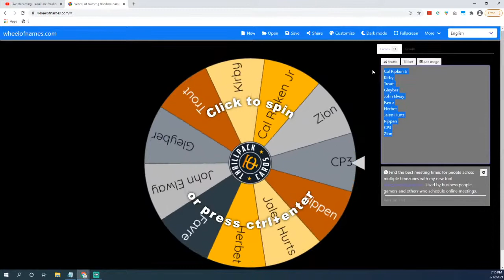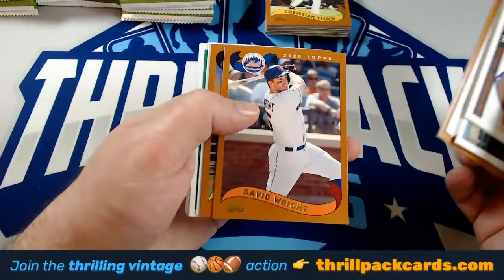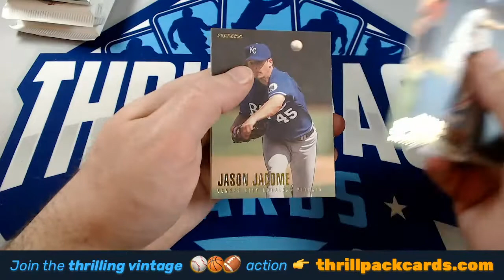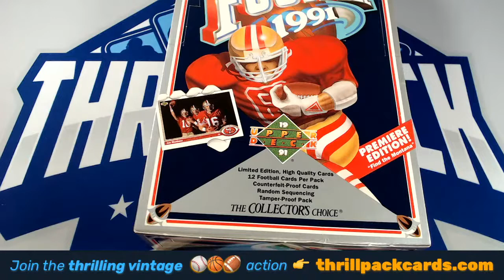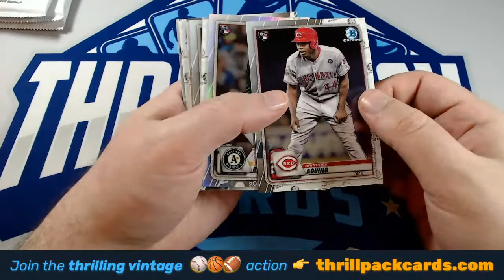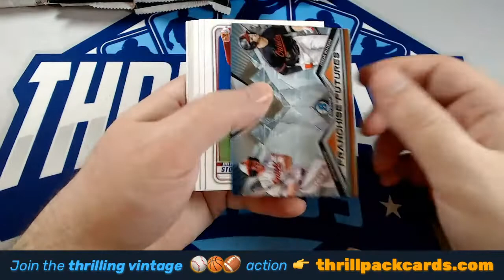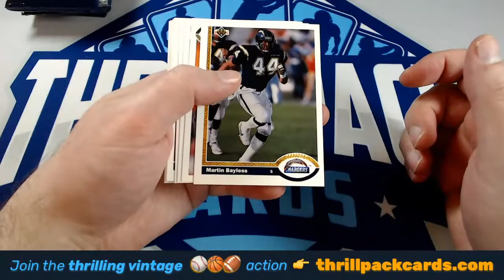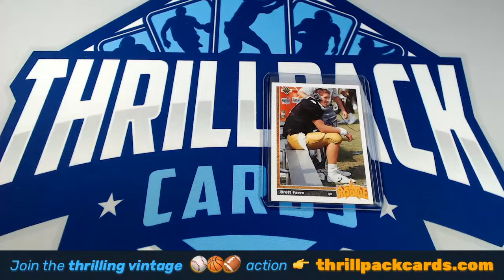LIVE Group Breaks! | Archives Baseball + More Filling Soon?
Time to relax and unwind with the Pack over some live group breaks!

Thrillpack is the perfect place to make sports card friends. You'll feel welcomed like family in a judgement-free environment where we all appreciate and learn about the hobby together! The Pack is one of the friendliest groups in the hobby!

Join us tonight for all the thrilling action:
⚾️ 2020 Archives Hobby #10
➕ Personals, and any other group breaks that fill tonight!

then hop back into the stream to rip with the Pack!

NO PURCHASE OR PAYMENT OF ANY KIND IS NECESSARY TO ENTER OR WIN.

ENTRANT'S PARTICIPATION IN AND ENTRY INTO THIS SWEEPSTAKES MUST BE IN COMPLIANCE WITH YOUTUBE’S COMMUNITY GUIDELINES, AS SPECIFIED IN ENTRIES WHICH DON’T COMPLY WITH YOUTUBE’S COMMUNITY GUIDELINES WILL BE DISQUALIFIED.

THIS SWEEPSTAKES IS IN NO WAY SPONSORED, ENDORSED, OR ADMINISTERED BY, OR ASSOCIATED WITH YOUTUBE. BY ENTERING THIS SWEEPSTAKES, ENTRANTS AGREE TO RELEASE YOUTUBE FROM ANY AND ALL LIABILITY RELATED TO THIS SWEEPSTAKES.

PRIVACY NOTICE: To see how Sponsor uses personal information obtained in connection with this Sweepstakes, please review our privacy policy (including the "Promotions and surveys" section) The information you provide will only be used as provided in Sponsor’s privacy policy. If you are selected as a winner, your information may also be included in a publicly available winner’s list.

Frequency
At any time during this live video stream ("Stream"), Sponsor may instantiate a giveaway instance ("Instance"). The specific method used to set the frequency of Instances is decided in the Stream at the sole discretion of Sponsor. An Instance may be started at an arbitrary time, or the Instance frequency may be tied to a naturally occurring and measurable event, both at the sole discretion of Sponsor. Possible methods for setting the frequency include but are not limited to a) a preset time interval (e.g. once per hour), b) pre-defined milestones of external events (eg. sporting events), set at the sole discretion of Sponsor, c) pre-defined milestones of events related to activity in the Stream and/or the Thrillpack Cards website ("Shop"), set at the sole discretion of Sponsor.

Entries
Entries shall be submitted using a method chosen at the sole discretion of Sponsor. Possible methods include but are not limited to a) selecting the list of all usernames currently in the Stream and b) selecting the list of all responses in the Stream chat to a question posed by Sponsor. The entry submission period ("Promotion Period") ends at the defined by specified by Sponsor in the Stream. For break giveaways, an entry can be submitted by leaving a comment on the break preview video or creating a free account ("joining the pack").

Number of Winners and Selection Method
The number of winner(s) determined in the Stream will be selected in a random drawing from among all eligible Entries received during the Promotion Period. The method for randomly choosing a winner shall be chosen at the discretion of Sponsor. Possible methods include but are not limited to using a prize wheel app, list randomizer, or other randomization app or utility to randomly select a winner.

Prize selection
For each winner, the corresponding prize shall be randomly chosen at the sole discretion of Sponsor in the Stream. Sponsor may choose a specific prize, or use a method that randomly chooses a prize such as putting a list of possible prizes into a randomization app and selecting a random prize.

ARV
The Approximate Retail Value ("ARV") of each prize is indicated in the Stream.

Estimated Odds
The estimated odds of winning each prize is based on the following formula: one (1) out of the number of total Entries.

THE SPECIFIC TERMS STATED ABOVE, TOGETHER IN COMBINATION WITH THE OFFICIAL RULES LISTED FORM THE COMPLETE SET OF OFFICIAL RULES FOR THIS SWEEPSTAKES.